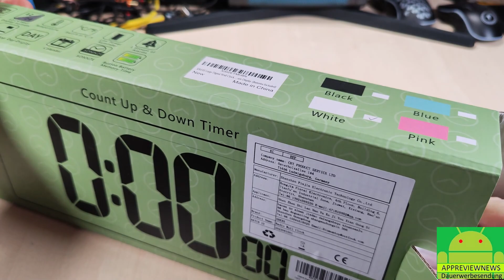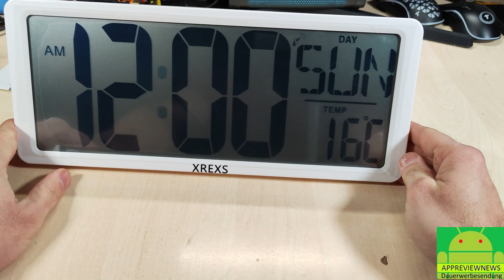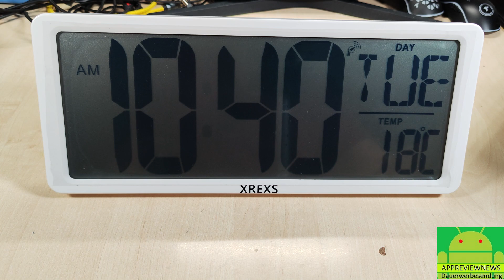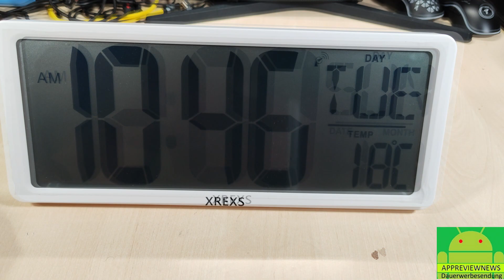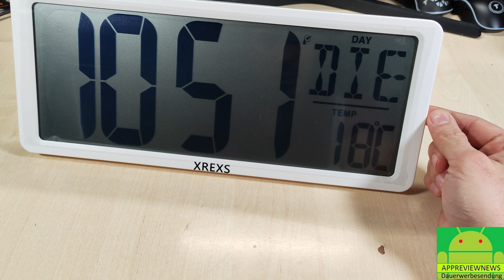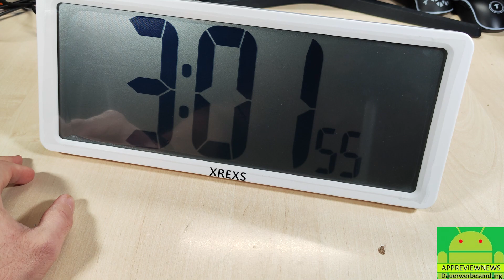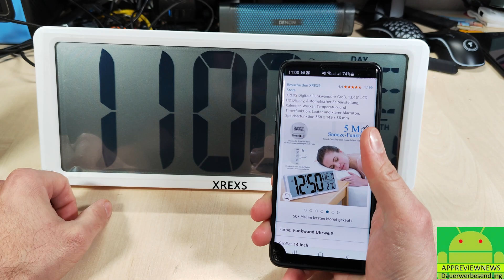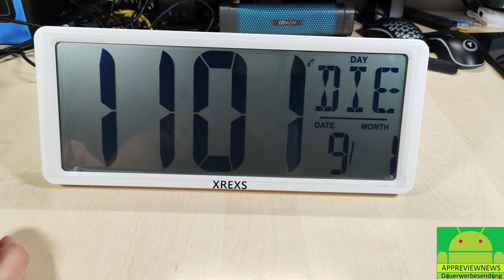XREXS riesige Digitale Funkwanduhr Kalender Wecker Temperatur mit Batterie & Akku Betrieb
hier bekommt ihr die Funk Uhr die mit Akkus oder Batterien läuft

hier bekommt ihr die XXL Wanduhr mit grün weiß leuchtenden Zahlen

hier gibts die Uhr mit roten Zahlen Temperatur Anzeige und Fernbedienung

hier gibt es alternative leuchtende Uhren

hier gibt es weitere Powerbanks mit Schnellade Funktion

alternative Powerbanks

hier bekommt ihr das Topvork Ladegerät mit Power Delivery

hiergibt es alternative PD Ladegeräte

hier bekommt ihr alternative Qi Ladegeräte

hier gibt es alternative Qi Ladepads

0:00 Unboxing & erster Eindruck
4:00 automatische Uhr Einstellung per Funk
4:50 funktioniert mit Akkus und AA Batterien
7:00 manuelle Uhr Einstellungen
8:00 Timer
9:20 Wecker einstellen & Fazit